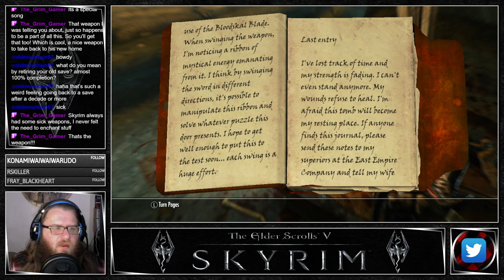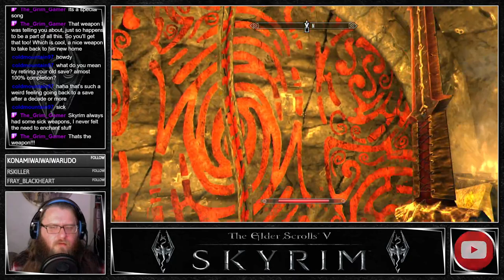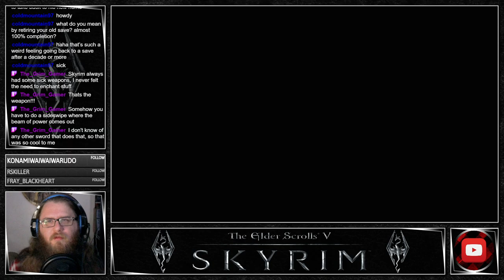Retiring My Original PS3 Skyrim Character (Part 2) (Stream Replay)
I realized recently that I never gave my Original PS3 Character in Skyrim a proper send off.  For the last 10 long years this character has just been standing outside of a random shop in the middle of Whiterun, just waiting for the next quest.

Equipped with a full suit of Heavy Dragon Bone Armor, the Konahrik Dragon Priest mask, and a Daedric Greatsword I am going to give my original character a final send off.Starting with the Dragonborn DLC (which I've never played) he is setting out to claim the last 4 of the Dragon Priest masks

This took longer than expected, so this bit is a little slow moving on top of the fact that I was a little tired towards the end